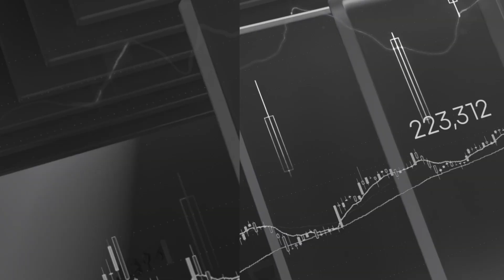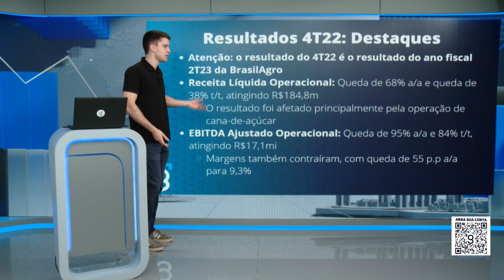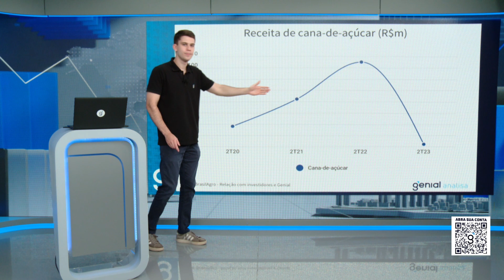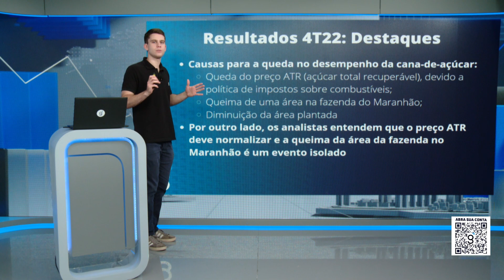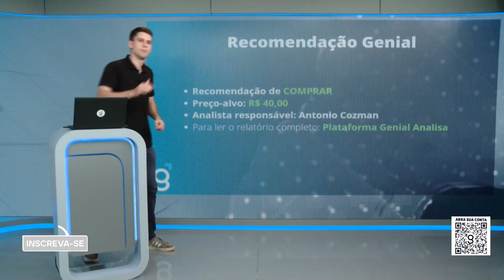BRASILAGRO (AGRO3) - RESULTADO 4T22 FRACO, MAS FUTURO PROMISSOR! AGRO3 VALE A PENA?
Nesse episódio do Tudo Sobre Ações, Bruno Rosolini trouxe os principais destaques do resultado de Brasil Agro no 4T22. Segundo os analistas, o resultado de curto prazo foi ruim mas as perspectivas futuras são boas.

00:00 - Início
01:27 - Destaques do resultado do 4T22
04:24 - Visão dos analistas
06:17 - Recomendação Genial